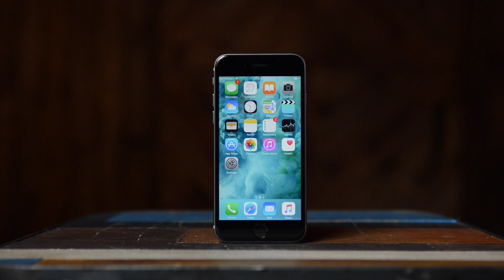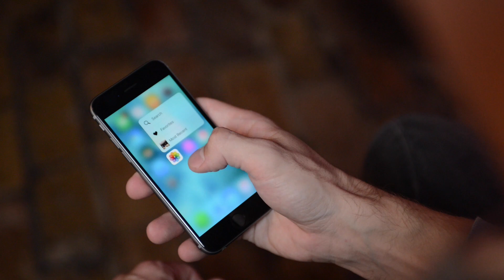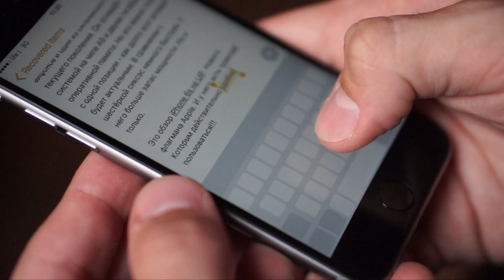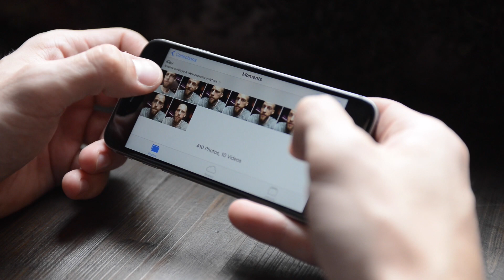Обзор iPhone 6s | UiP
Обзор iPhone 6s и 5 причин выбрать именно этот смартфон. Текст и фото

Музыка в видео:
Композиция "What Does Anybody Know About Anything" принадлежит исполнителю Chris Zabriskie.

Про UiP:

UkrainianiPhone.com - самый посещаемый в Украине сайт тематики Apple. На нашем канале вы найдете обзоры интересных игр и программ для iPhone и iPad из App Store. Узнаете как сделать джейлбрейк и какие твики из Cydia лучше использовать. Вам также стоит посмотреть наши обзоры аксессуаров для техники Apple.

Полезно, информативно и с юмором!